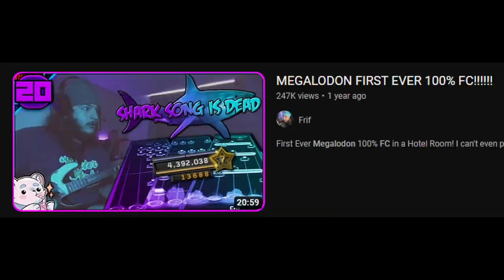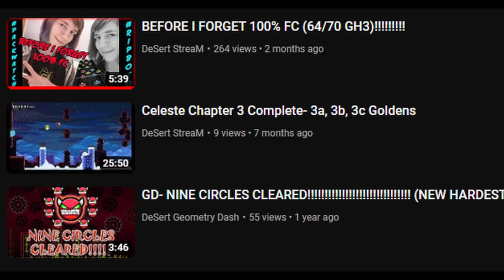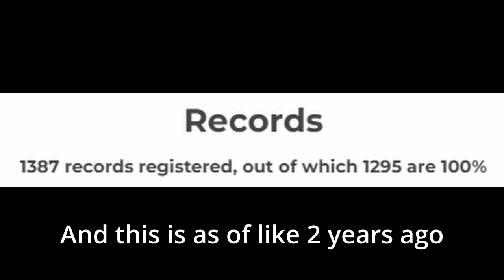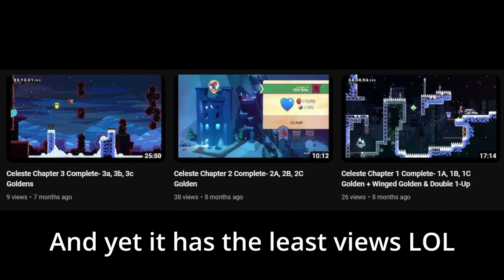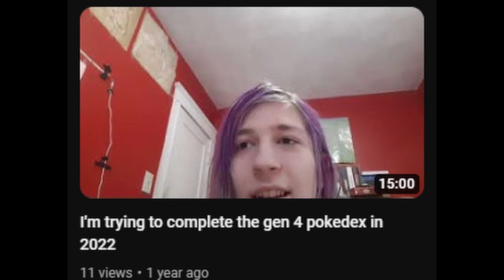Talking about stuff I want to accomplish in the future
shoutouts to Archivist, Npesta, and a few others for inspiring me
song is solar flare by infamouscolin